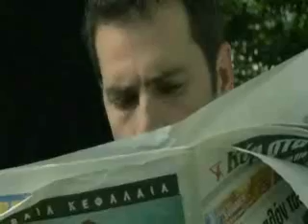Un gorrión como lección a un hijo.wmv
Vídeo subido por Eufrasio Pérez Navío